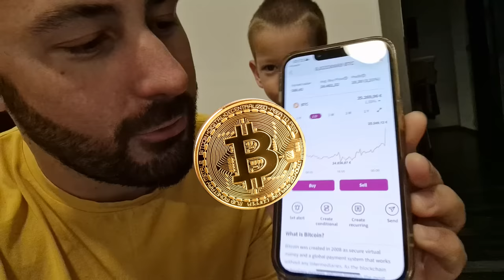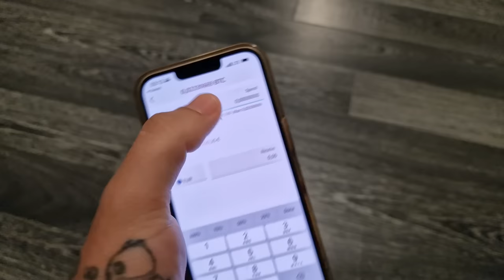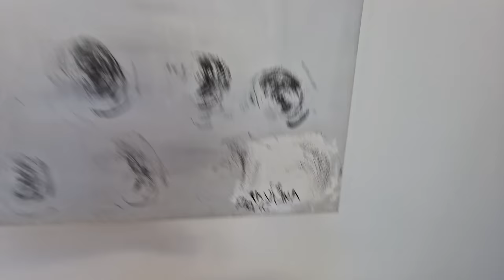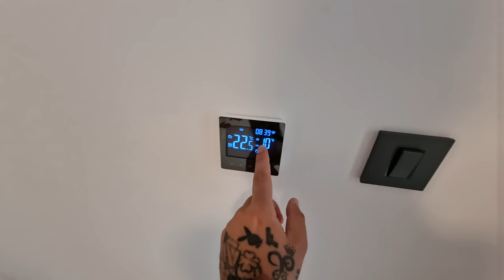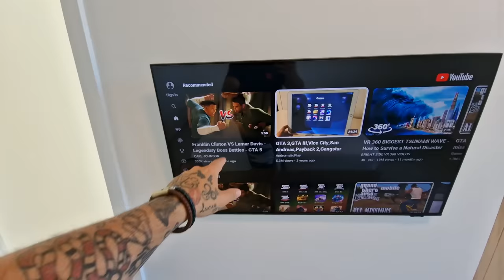Najeli smo hišo za 1,800,000€.